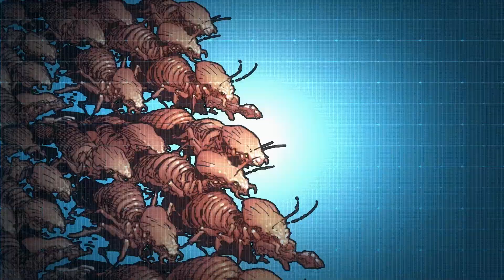Caçadores de Monstros: Contagem dos Monstros Insectoides do Universo Marvel | Força Mech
De Annihilus a Swarm, estamos contando os monstros insectoides do Universo Marvel!

Doutor Destino usou um misterioso olho mágico para transformar os piores supervilões da Marvel em criaturas assustadoras! Para detê-lo, Doutor Estranho usou seu próprio olho místico para aumentar o nível das armaduras Mech Strike dos Vingadores, criadas pelo Homem de Ferro, e as transformar em armaduras Mech Strike Caçadoras de Monstros! Então, nosso próprio estagiário da Stark, Ken Lee, pesquisou os maiores, mais ousados ​​e mais bizarros monstros da Marvel para ajudar nossos heróis a salvarem o dia!